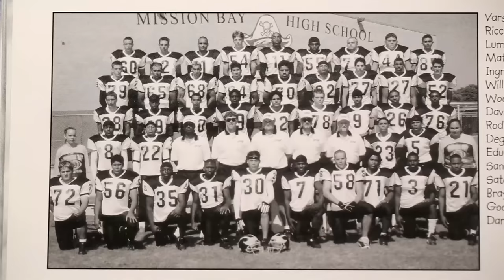Arian "Wrote the Script" Foster Career Highlights! | NFL Legends